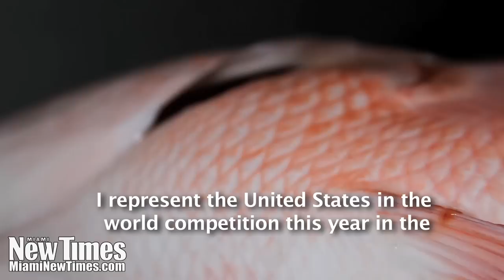Miguel "Mojarra" Guinovart Talks Fresh Fish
Expert freediver and commercial spear fisherman talks about spearing and selling fish